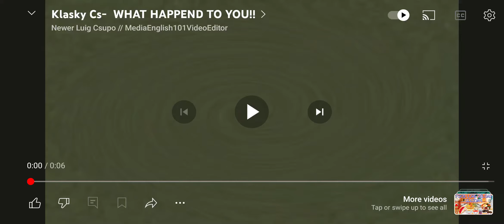July 2, 2024